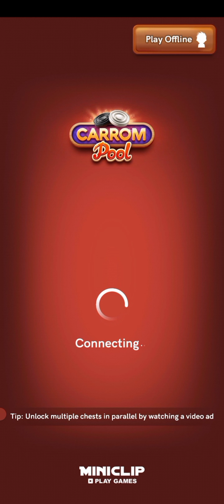Summer Season Carrom Pass Unboxing 🔥What Will I Get In This Pass ? 😣